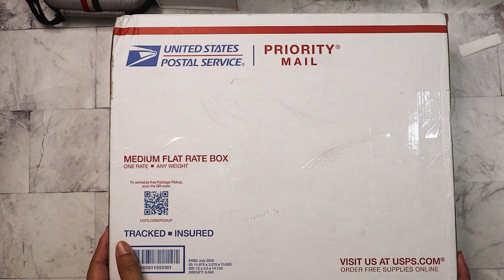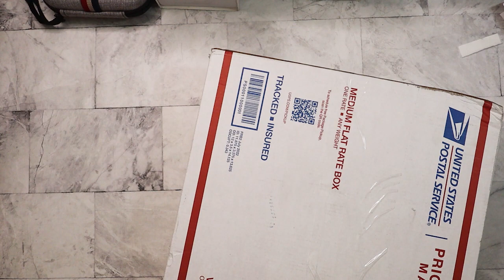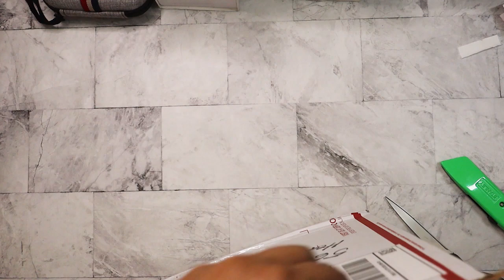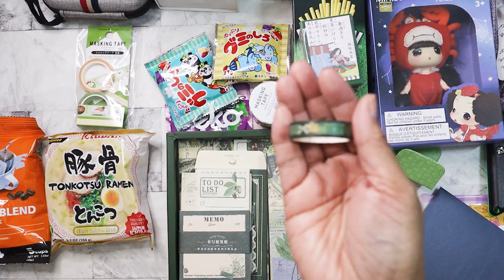Happy mail Xmas box from Caramia's Corner!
Thank you to my dear friend Clarissa aka Caramia's Corner here on Youtube!  She sent me this most amazing box!

Main Instagram:  nikita2471
Instagram hauls acct:  nikita.hauls